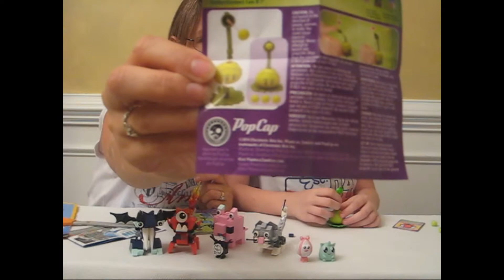Lego Building Challenge #3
Series 4 Mixel VS Creator Cat... this one is for all the marbles
PLUS: 2 bonus blind bags for the winner!!